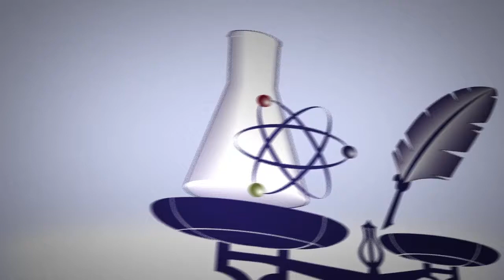[ICISTS-KAIST 2013] Between Theory and Practice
[ICISTS-KAIST 2013] Panel Discussion :
Between Theory and Practice: Looking for effective models of communication between science and society
 - Imran Khan
 - Maja Horst
 - Matthew Salter
 - Tyler Dewitt